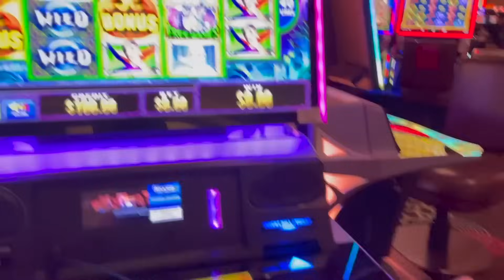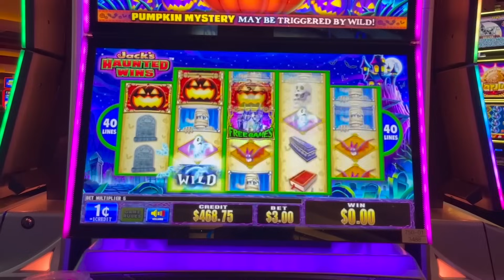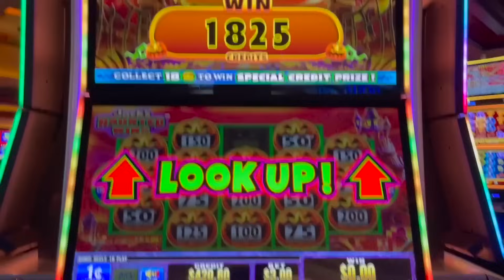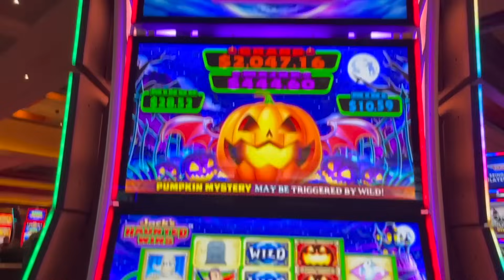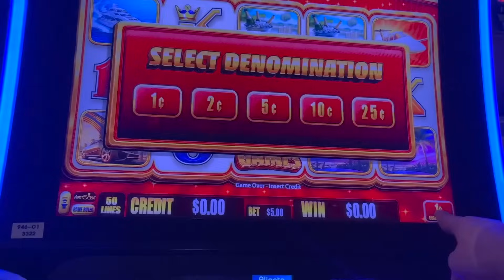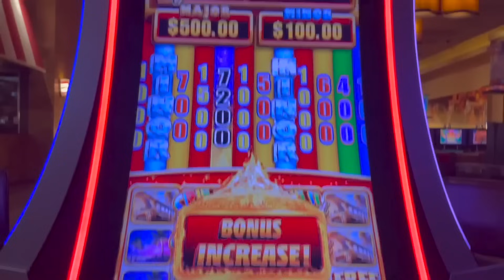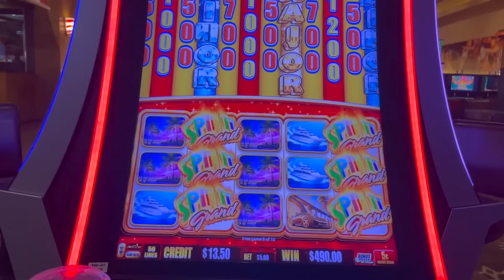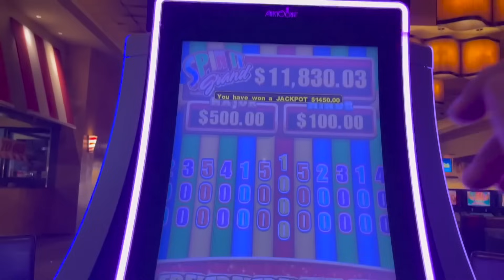GRANDIOSE HANDPAY!! with VegasLowRoller on Spin It Grand and Jack's Haunted Wins Slot Machine!!